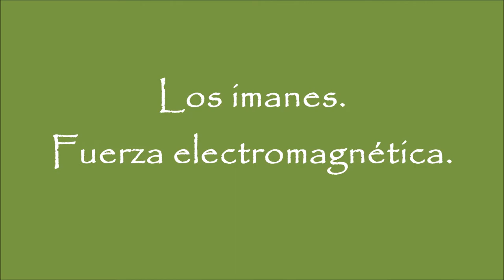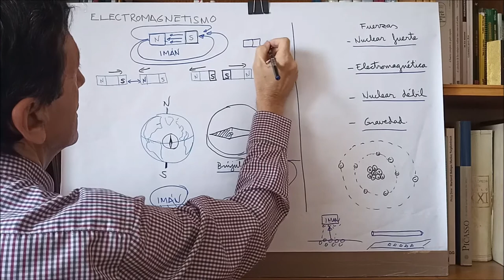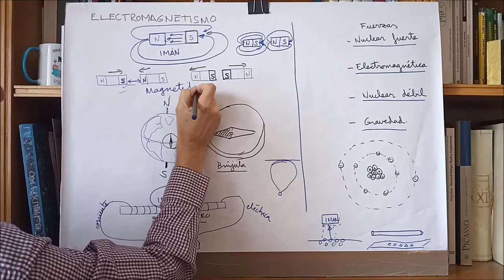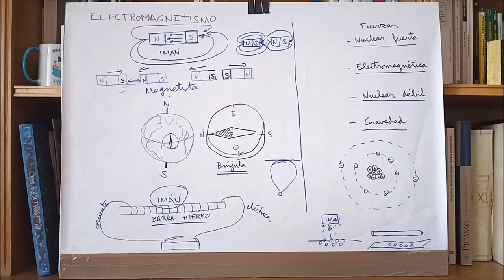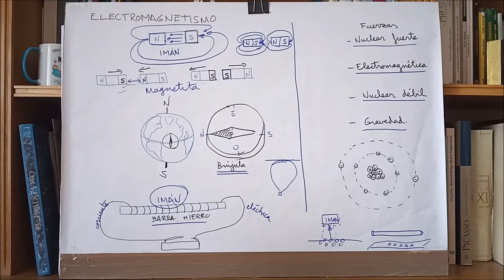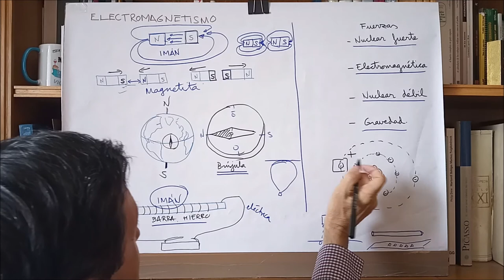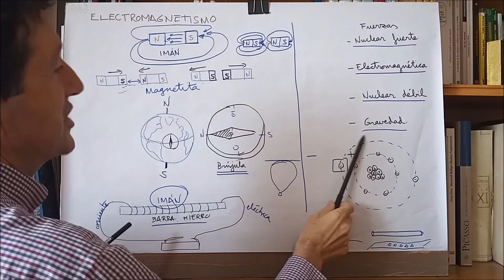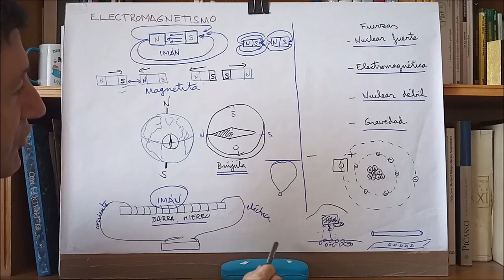ELECTROMAGNETISMO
Imanes. La brújula. Electromagnetismo. Fuerzas fundamentales de la naturaleza.